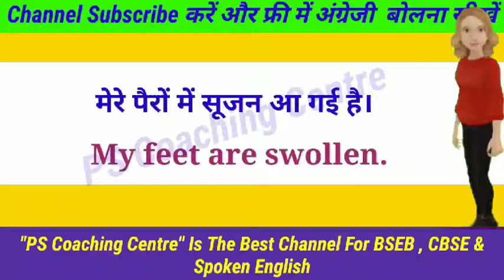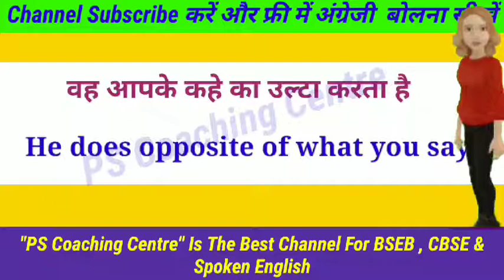Advance English Translation || Daily Use Sentences || वाक्य जिसका अनुवाद बहुत कम लोग जानते हैं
Hi Guys ,
      I am Muskan Singh On my YouTube channel  you will learn  spoken English ,Spoken English Grammar, Spoken English translation  and all Grammatical tips that necessary for the all competitive examination ,so please subscribe my YouTube channel-     “PS Coaching Centre”
About This Video:-इस वीडियो मैंने  Daily Use Sentences बताया है। वीडियो को पूरा देखिए बहुत ही मजा आएगा।
    On my YouTube channel there are a lot of educational, technical and motivational videos you can watch and increase your knowledge.guys I am a Student of Pragya science coaching centre that work in the education field this coaching has established on 4 January 2001 and now it is running from 21 years this coaching gives a good education to their students not only English but also science social science mathematics and all subjects I am a teacher of Hindi and English and also mathematics of class 9th and 10th and And I am the master teacher of CTET BTET UPTET KV PGT TGT and also spoken English grammar , English translation , spoken English structure and conversation I have uploaded too much video on my YouTube channel if you want to speak English you can watch all my videos and increase your knowledge. My channel provide you a good environment for the spoken English I promise you that I will give you a good education by this YouTube channel. so guys please subscribe my YouTube channel thank you.
About this channel
Hi guys,
I am Muskan Singh on my YouTube channel “PS Coaching Centre” you will get this kind of videos, Educational, Motivational, Technical , Opinions , Interesting facts and also I will share my experience about these things.
English grammar phrasal verbs is very necessary part. if you want to speak English you have to need to learn phrasal verb very carefully.
Some tips for Spoken English:-
               Guys if you want to speak English this is need for you that you learn spoken English daily and do daily  practice because only practice will make you fluent.for the spoken English this is also need that you read newspaper and books and listen news daily and you should include this topics in your study.

phrasal verb and its use
spoken English words and its use
five form of verb and its use
English phonetics
English pronunciation
daily practice of spoken English

Importance of  English:-English is very important now a days if you want to get higher education you have to need English. without good English you can't get good education after 10 + 2 all studying is in the English medium the students who don't know english well that student can't get good education and can't get good job in all private and government sectors English is very important the person who knows English that person get good respect in his area. now a days English is going be very important for the career.so guys I want to give you a little advice for you that you read a spoken English spoken English grammar and spoken English structure daily.not only online mode but also offline mode is necessary.